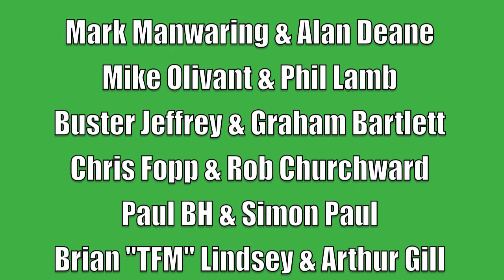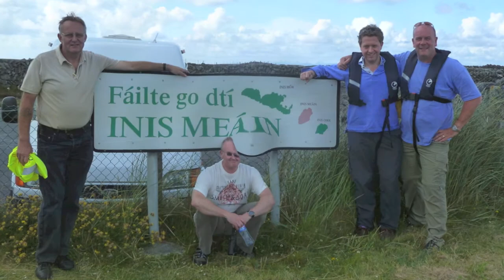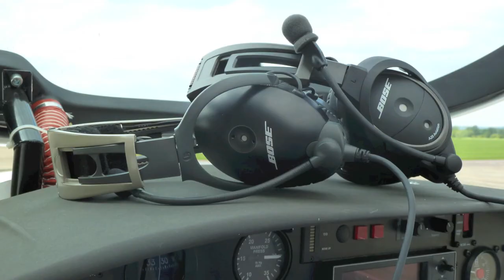IRELAND HAC 2011